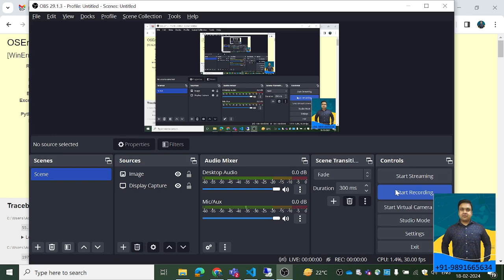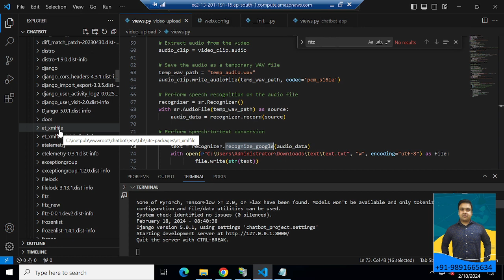Fixing [WinError 6] The handle is Invalid | Python Error Solution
Are you encountering the dreaded "[WinError 6] The handle is invalid" error in your Python projects? You're not alone! This error can be frustrating, but fear not, as I've created a comprehensive guide to help you troubleshoot and resolve it.

In this video, I walk you through the common causes of the "[WinError 6] The handle is invalid" error and provide step-by-step solutions to fix it. Whether you're working on a Django project, a Flask application, or any other Python program, this guide has got you covered.

Here's what you'll learn:

What the "[WinError 6] The handle is invalid" error means and why it occurs
How to identify the root cause of the error in your code
Techniques for troubleshooting and debugging the error effectively
Proven solutions and best practices for resolving the error in different scenarios
By the end of this video, you'll have the knowledge and confidence to tackle the "[WinError 6] The handle is invalid" error like a pro. Don't let it hold you back any longer—watch now and get back to coding with confidence!